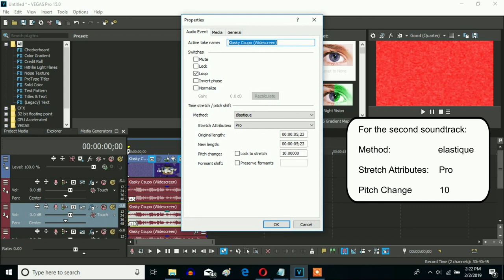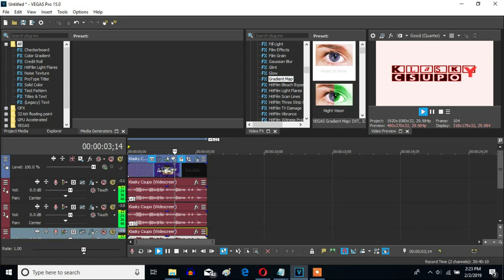How To Make G-Major 54 On Sony Vegas Pro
Let's make G-Major 54 on Sony Vegas Pro.